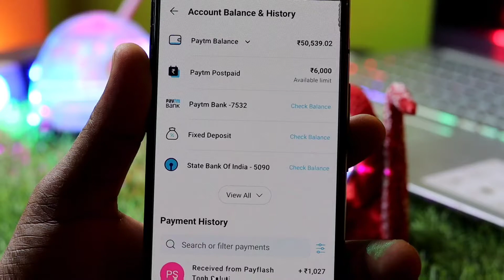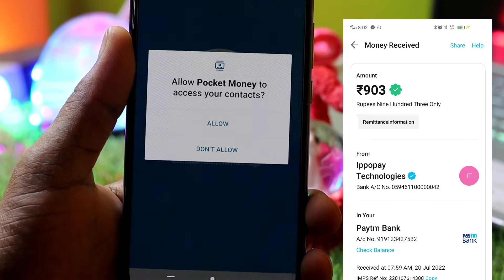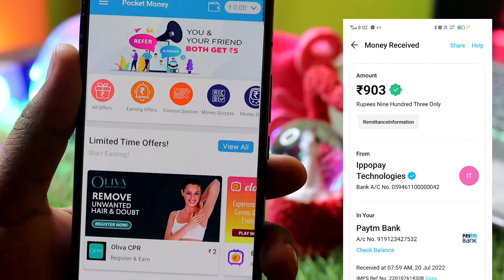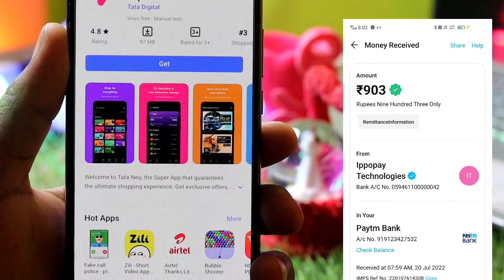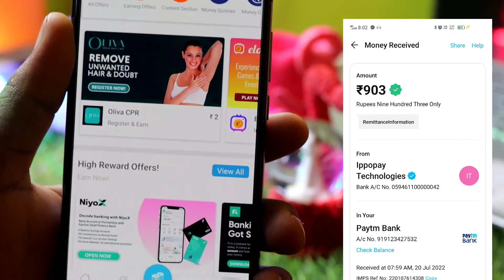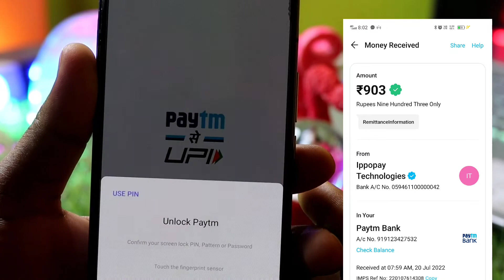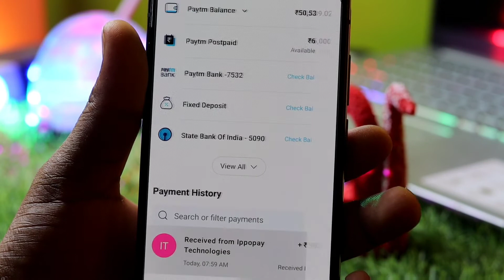मोबाइल चलाने वाले अब रोज कमाएं ₹900/- रुपए घर बैठे आसानी से! बिना ₹1 रुपए लगाए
hello dosto aaj ki video me hum ne aap sabhi ko ek aise taarike or ek aise new application ke baade me bataya hai jisse aap sabhi ghar baithe apne mobile se paise roz ke kama sakte ho

App ka link - You can also get up to ₹ 200 worth of Free Paytm Cash daily, just by using Pocket Money app!

3 दिन तक लगातार यूज़ करने पे 100रु/- और मिलेंगे